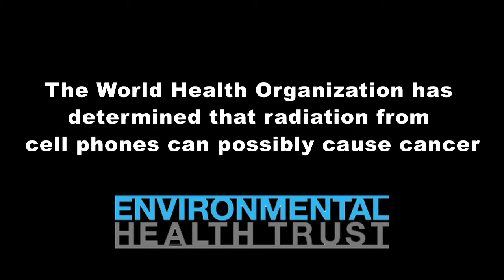Steve Aoki on Cell Phone Safety